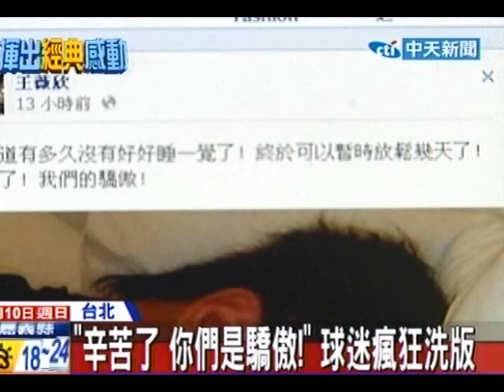中天新聞》無緣4強 球迷落淚「台灣棒球很棒」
中天新聞》昨晚應該很多球迷心情又低落、又激動，中古之戰 14:0 戰況慘烈。儘管無緣挺進四強在球迷心中中華隊真的很棒，高喊我們輸了比賽，但贏了精神。九點多PTT已經被網友洗版，滿滿都是球迷的打氣，中華隊辛苦了，你們是我們的驕傲。因為球迷要讓全世界知道台灣的棒球，很棒！